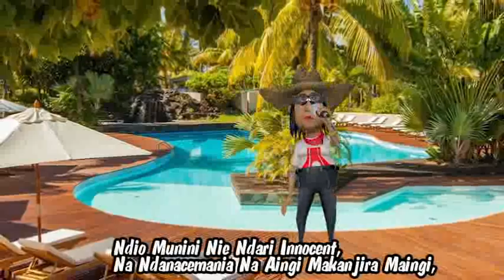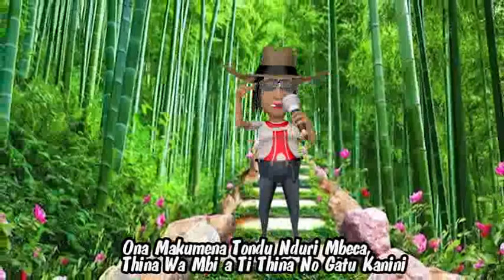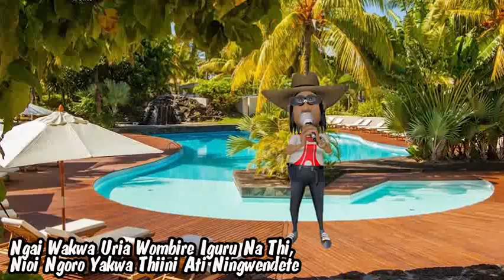MWENDWA TONNIE by Sarafinasalim (official Lyrical Video)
# Sarafinasalim